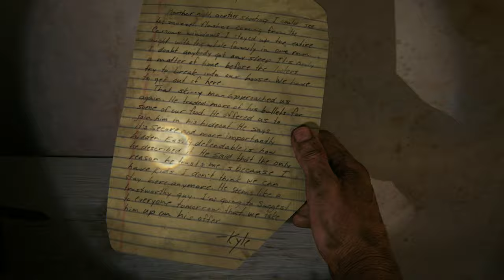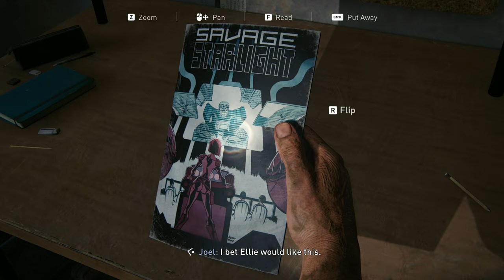Farewell Sam And Henry!! [ THE LAST OF US PART I ] No Comentry Walthrough Gameplay On PC PART-9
I wanted to play this game for a long time, but I wasn't able to because of its early instability issue on the PC version and also because of my potato PC. After the patch 1.1.2.0 update, the game is quite stable now, and although my PC is screaming out loud, it's running the game quite well, so enjoy the gameplay.

There is no edit or cut in the gameplay, I am constantly improving my gameplay so my audience can get the best walkthroughs to help them whenever they get stuck in a game, but if you have any suggestions for me, let me know in the comments! THANKS!!

The Gameplay is in 1080p and the graphic setting is mix of low, medium and high.

Game: The Last Of Us Part-i (V1.1.2.0)

PC Specifications
● Case: Antec NX-200
● CPU: AMD Ryzen 5 3600 (Stock)
● GPU: RX 5600 XT Gigabyte Gaming OC
● Ram: Corsair Vengeance16GB (2x8GB) DDR4 2734MHz CL16
● Motherboard: ASROCK B450 PRO4-F
● Cooler: Antec C400
● SSD: Patriot P300 256GB
● HDD: WD Blue 1TB
● PSU: Corsair CV 450 80+ Bronze
● OS: Windows 11 23H2